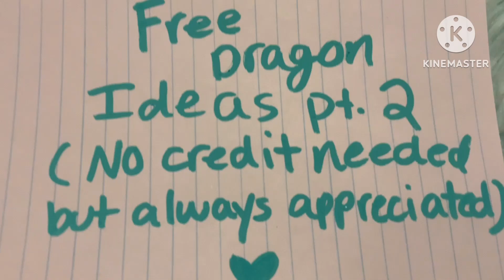Free dragon ideas pt 2(no credit needed but is always appreciated)